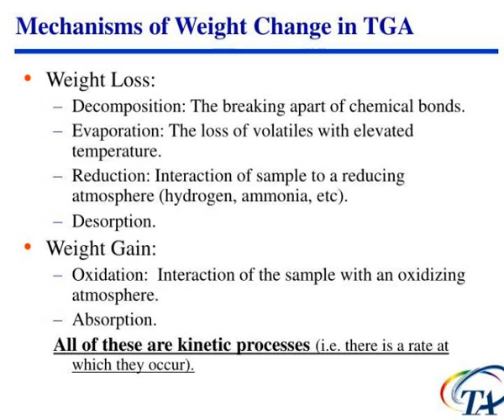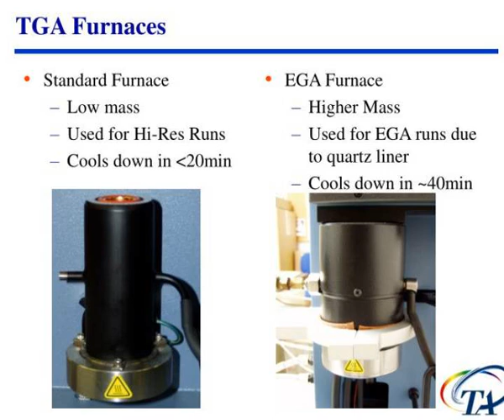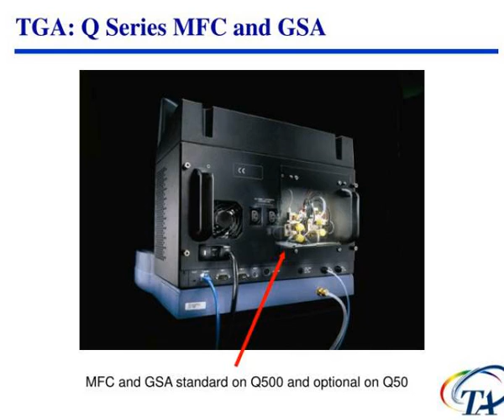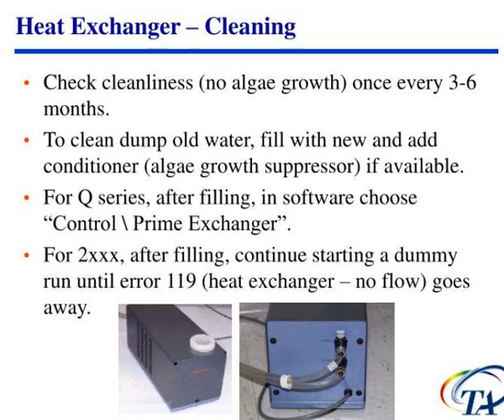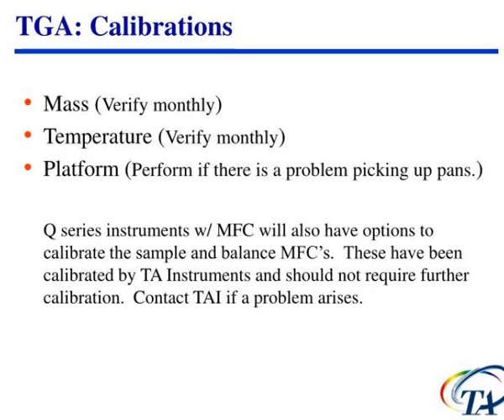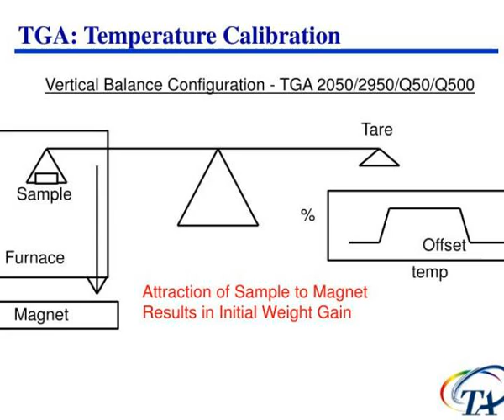thermogravimetric analysis theory operation calibration and data interpretation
Thermogravimetric Analysis Theory, Operation, Calibration and Data Interpretation.  Prepared by Kadine Mohomed, Ph.D   Thermal Applications Chemist  TA Instruments.  Agenda: TGA Theory, Operation and Calibration.  Definitions and review of instrument  Balance, furnace and heat exchanger review...